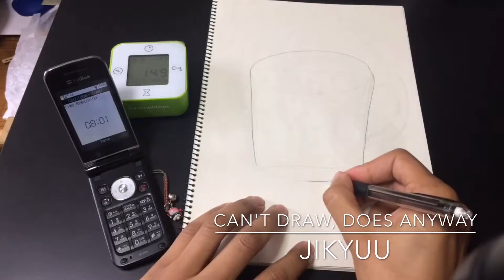Can't Draw, Does Anyway #8 Rilakkuma Mug - Jikyuu Draws - 10 Minute Hyperlapse (Speed Drawing)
Jikyuu cannot draw,  but that's not going to stop him doing it anyway and having fun with it.

I have just 10 minutes to draw something, and then we take a look at the end result.

Music from YouTube Creative Library (Get Outside! Jason Farnham).